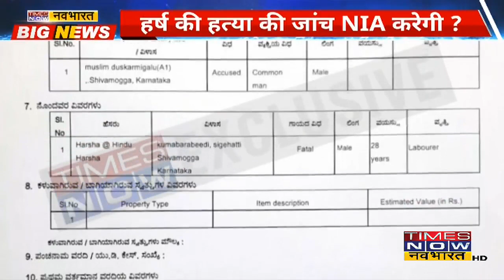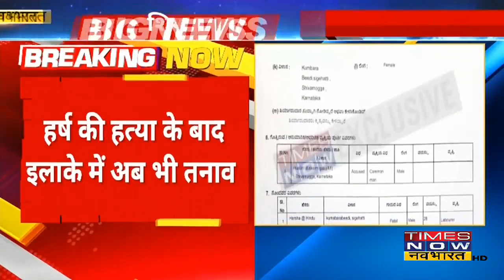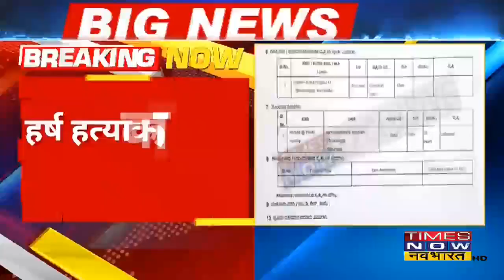Karnataka: Shivamogga में Harsha हत्याकांड में 3 गिरफ्तार, 12 लोगों को हिरासत में लिया, पूछताछ जारी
Karnataka: Shimoga में Bajrang Dal के कार्यकर्त्ता Harsha की हत्या के बाद इलाके में अभी भी तनाव जारी, Police ने 3 आरोपी को गिरफ्तार किया और 12 लोगों को हिरासत में लेकर पूछताछ की जारी है।
Shivamogga Harsha Murder Case | Karnataka Hijab Controversy | Times Now Navbharat